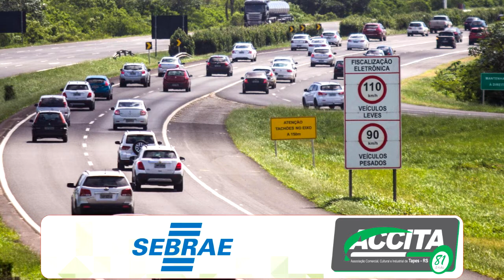BR-290 TERÁ BLOQUEIO PARCIAL PARA MANUTENÇÃO DO ASFALTO.